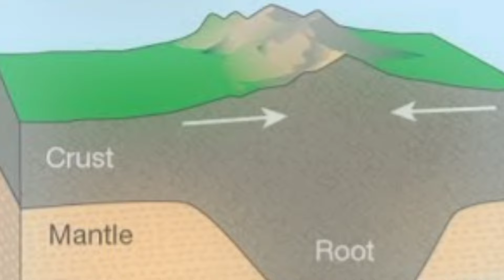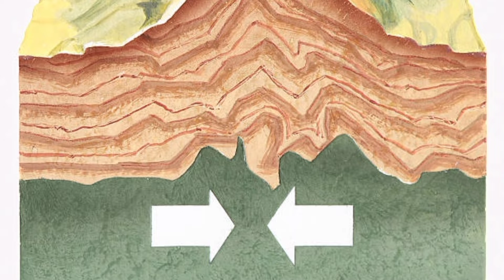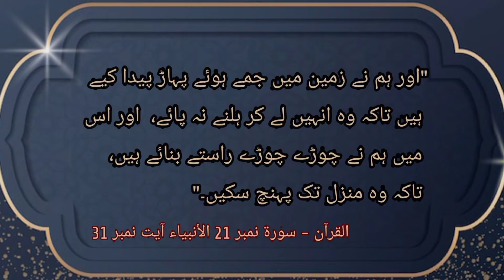Pahar Or Quran Ka Moajza Modern Science Ki Roshni Me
Ye meri pehli video hai is channel sy , mazeed Islami, islahi or Pakistani soch sy related videos k liye hamare sath rahen